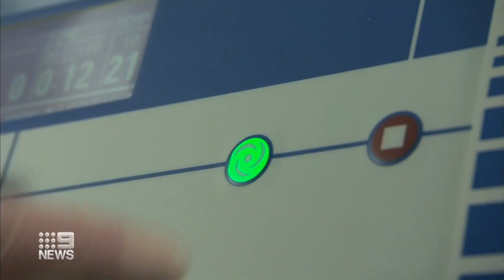Ch9 News Cerebral Palsy & Cord Blood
Channel 9 News has featured the recent developments using cord blood stem cells in the treatment of cerebral palsy. Cell Care & Cerebral Palsy Alliance are proud to be supporting the Australian trial which was led by the Murdoch Childrens Research Institute.